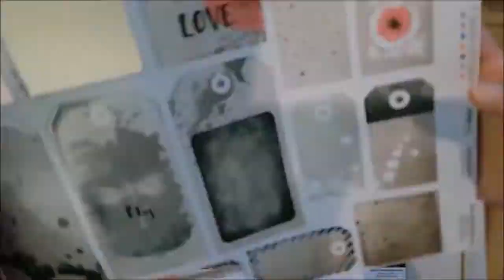Mixed media place tutorial, by Eirini Tsaima.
Mixed media lay out using Homegrown  paper collection by 7Dots and inspired by the  movie of Theo Angelopoulos - The weeping meadow(trilogy).Thanks for stopping by...